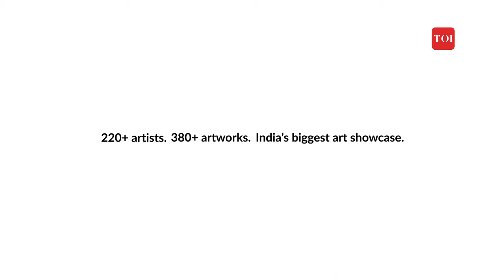The Art of India 2022 - Promo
The Art of India 2022 (previously known as the Times Art Fest) is an unique Indian retrospective featuring 3 eras of Indian art. It is a mega-tribute to the divergent art influences, styles, forms, practices and traditions that enrich Indian art. With over 50+ collectors artworks on display, The Art of India is the country’s largest showcase where art lovers can view  masterpieces  from iconic artists like Rabindranath and more.